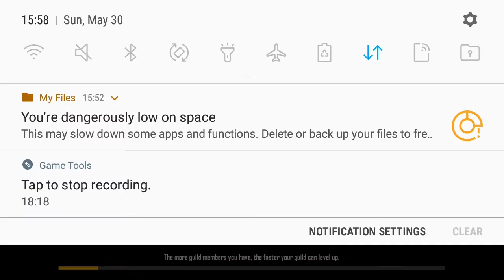NOOB PRANK ON RANDAM PLAYERS // PLAYING LIKE A HACKER // UNBELIEVABLE 19 KILLS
HELLO my lovely views welcome to my chanel
my new gaming channel plz like karo bhai